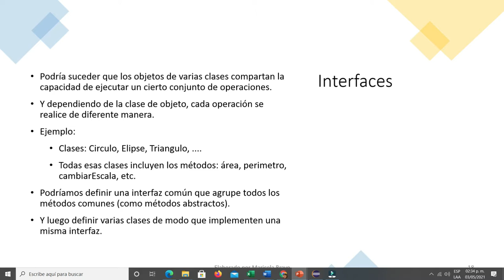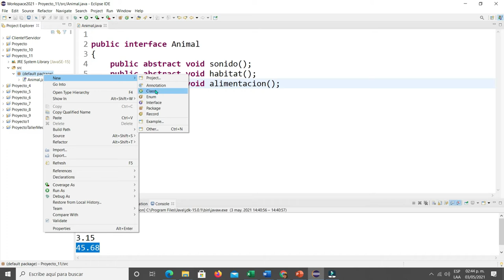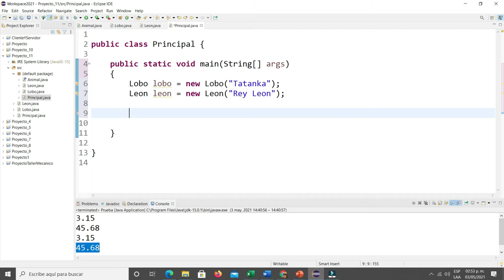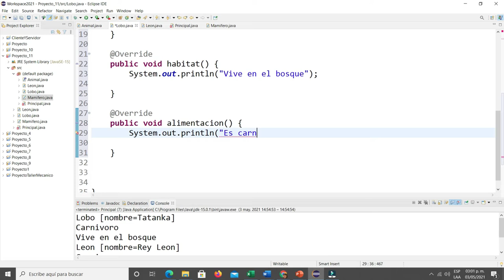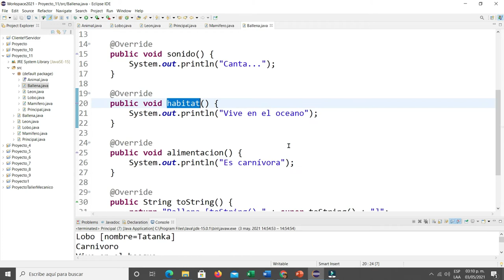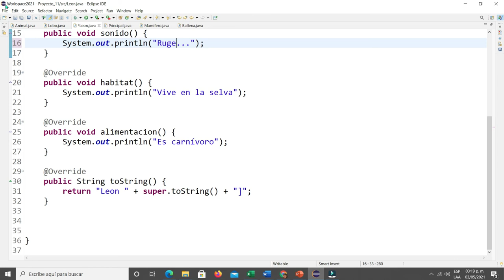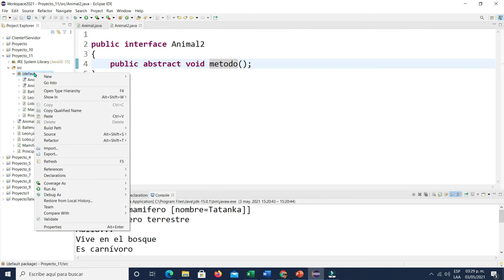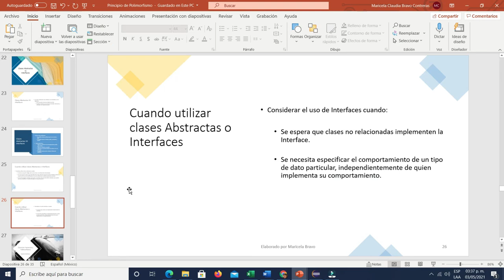Interfaces en Java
Se muestra un ejemplo de Polimorfismo usando interfaces